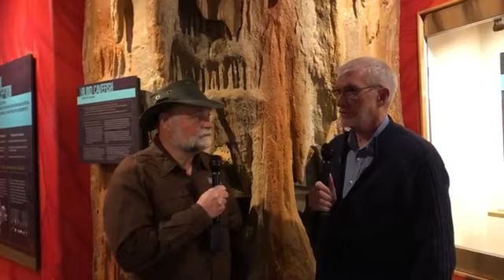Creation Caving Adventure with Buddy Davis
Sleep in a cave? Yes, with "pickin' grinnin"’ Buddy Davis on his unique caving tour adventure at Cumberland Caverns March 16–17, 2019!